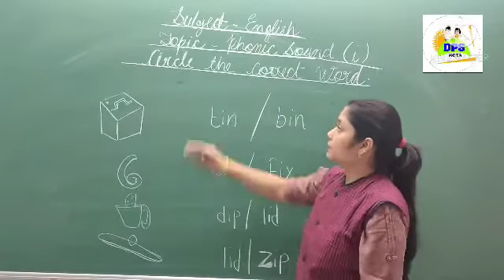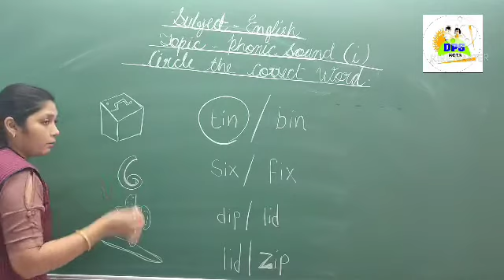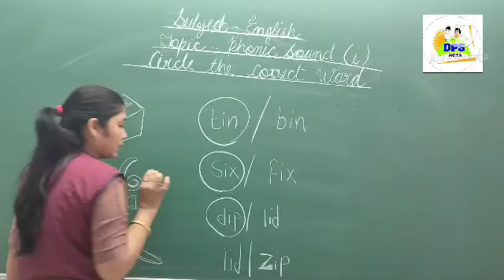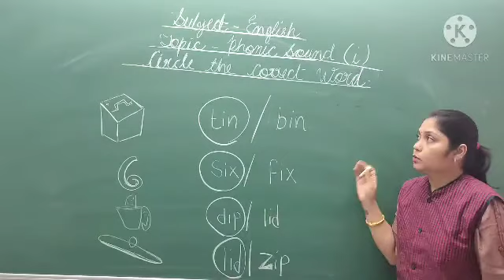Class-Lkg, Subject-English, Topic-vowel (i). circle the correct word,Date-22/12/20.